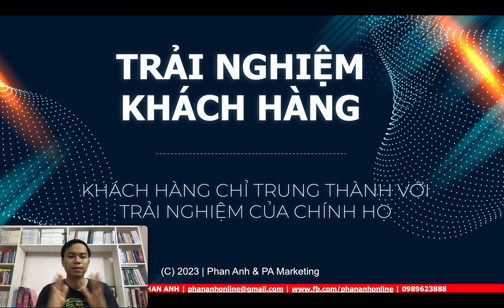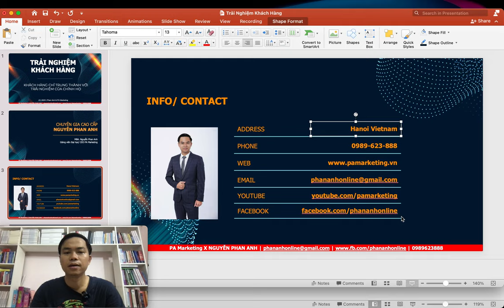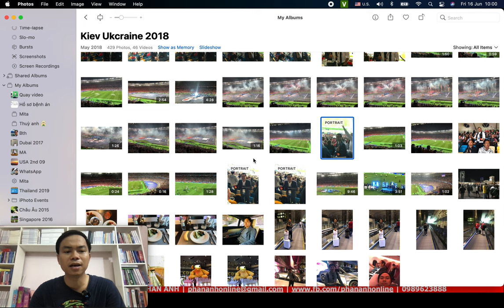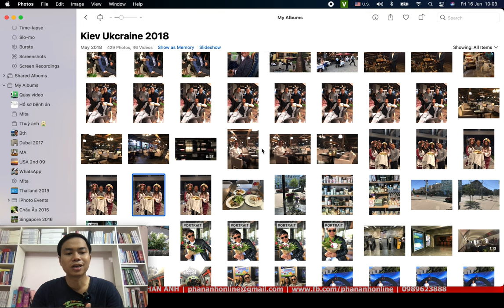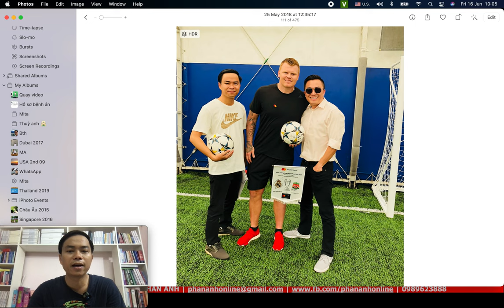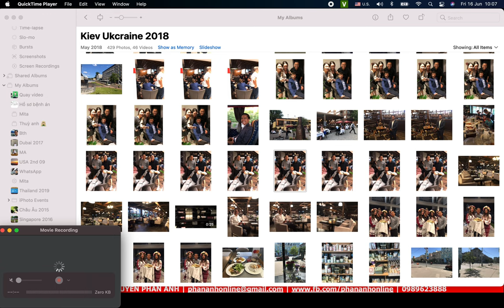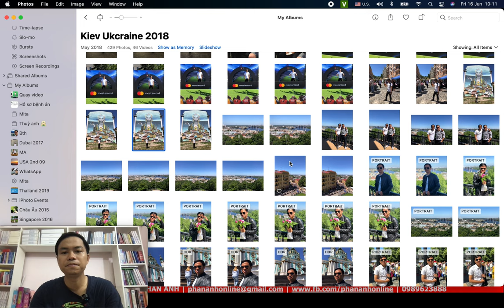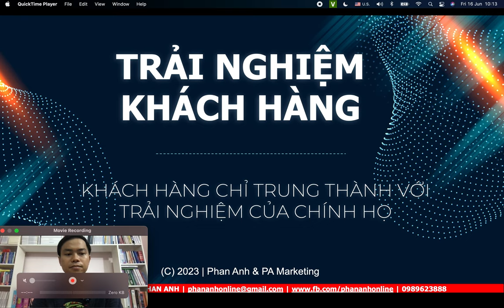Bài 1: Hành trình trải nghiệm khách hàng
Trải nghiệm khách hàng là quá trình tương tác giữa khách hàng và một tổ chức hoặc thương hiệu trong quá trình mua sắm, sử dụng sản phẩm hoặc dịch vụ. Nó bao gồm các trải nghiệm mà khách hàng có khi tương tác với thương hiệu từ đầu đến cuối, bao gồm cả trước, trong và sau quá trình giao dịch

1. Khóa học TIKTOK BUSINESS & LIVESTREAM
2. Khóa học Facebook & Tiktok
3. Khóa học Livétream Tiktok

Trụ sở: 3A/19, 59 Lê Đức Thọ, Nam Từ Liêm, HN

cacchisoquangcàoacebookHọc Viện PA Marketing chuyên đào tạo, tư vấn và triển khai về Marketing, Marketing Online, Bán hàng trực tuyến, Quảng cáo trực tuyến, Truyền thông và PR, Xử lý khủng hoảng truyền thông cho doanh nghiệp và cá nhân, Sản xuất video/ tvc v.v...

1. Khóa học TIKTOK BUSINESS & LIVESTREAM
2. Khóa học Facebook & Tiktok
3. Khóa học Livétream Tiktok